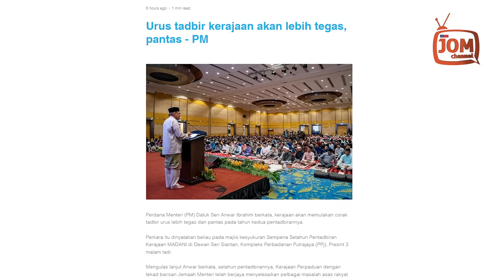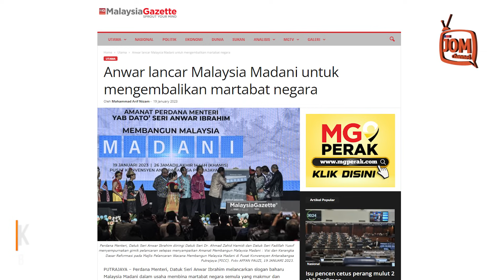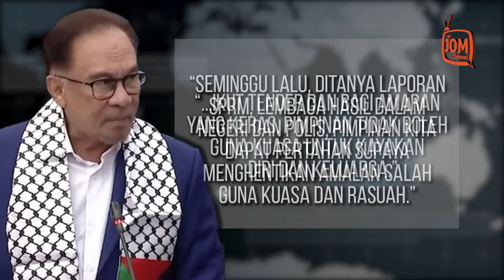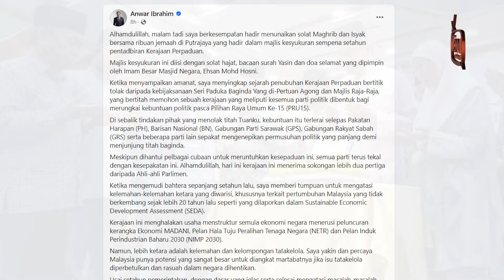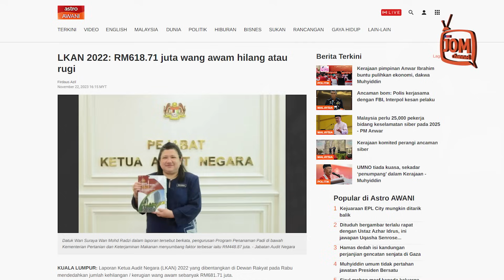PMX ANGKAT MALAYSIA MENJADI NEGARA HEBAT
“Tahun pertama kita kemudi Malaysia, pada awalnya terumbang-ambing tetapi Alhamdulillah dasar jelas kita selesaikan masalah rakyat.

“Cukup setahun dengan mandat ada… tahun baharu ini, kita akan mula dengan lebih tegas dan lebih jelas untuk bangunkan ekonomi negara,” katanya yang juga Menteri Kewangan.